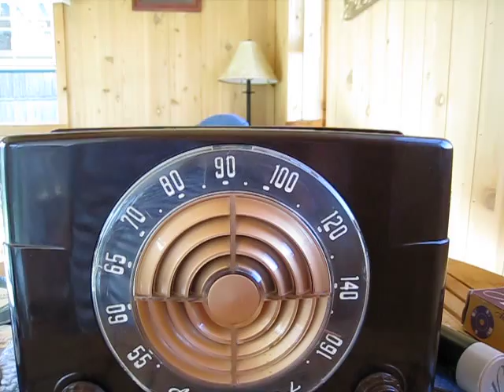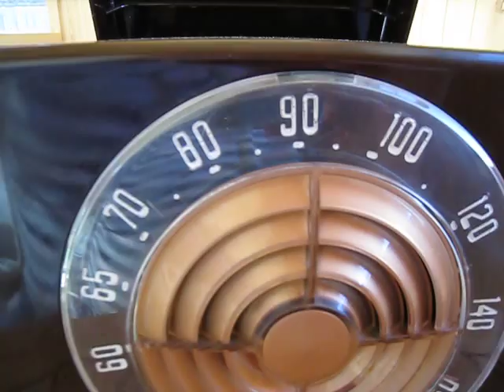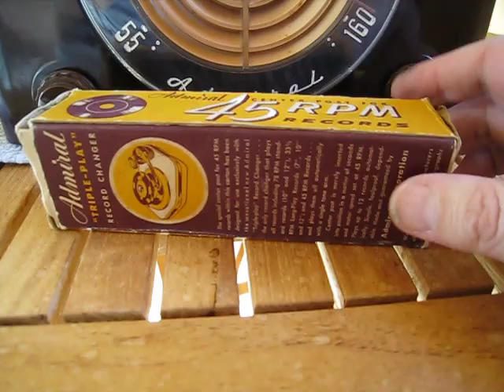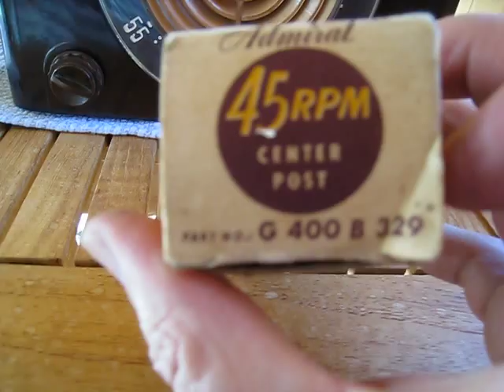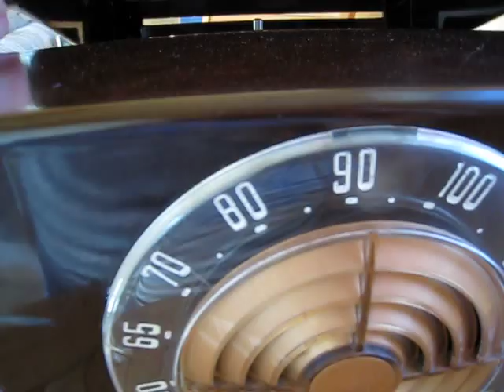Obscure & Scarce 1950 Admiral Model 5W1 AM Radio/2-Speed 33/45 RPM Phonograph - MUST SEE!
Here's a rather scarce player from 1949-50! In addition to being an AM radio, this also plays 7" 33's & 45's in a most unusual manner. These are rarely seen today and are as scarce as the Zenith Twin Seven models. The changer is an Admiral model RC400 and is virtually useless without the 45 &/or 33 spindle which are most often broken or missing when you find these players. It's more difficult than you might imagine to find one of these that's complete and in as fine condition as this one is. This has been restored of course and has a new Sonotone ceramic stereo cartridge bridged for mono leaving audio quality to be surprisingly good. Two speed players of many brand names are/were not new but all are sought after by collectors. The VM 16/45 twin speed player has enjoyed a resurgence as a collectible but IMHO is as useless as teats on a bull. The redeeming feature of that player mechanism is the ability to shut down on its own after playing the last record but who listens to 16 RPM??!!

Sit back, listen to the narration and enjoy another scarce, collectible & highly sought after 50's tube-type phonograph!